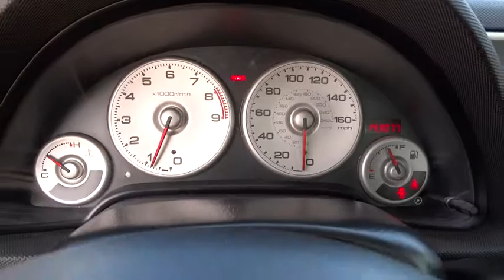2003 Acura RSX Tulsa, Broken Arrow, Owasso, Bixby, Green Country, OK S4723A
2003 Acura RSX
2003 Acura RSX Type S - Stock#: S4723A - VIN#: JH4DC53023C013724

Ferguson Superstore
1601 N Elm Place

Clean Carfax. 6spd! Stick shift! You are looking at a terrific 2003 Acura RSX that we are very proud to say is in truly wonderful condition. The previous owner took pride in keeping the interior very clean and obviously took care of the exterior with the same diligence. Ask for the Import Store when calling. Ferguson Advantage Imports. ''We've got what you're looking for.''